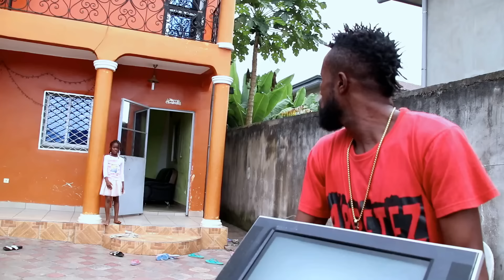GLORIA s1 e04 Le Réparateur de télé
Chers fans de mon coeur Profitez pour revoir la saison 1 ...
Suis-moi sur Facebook merci !